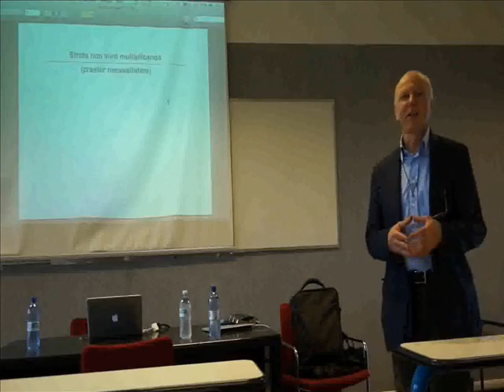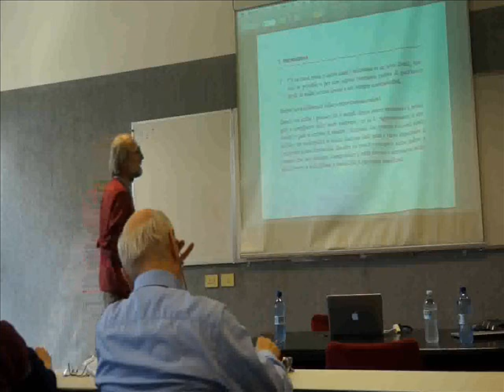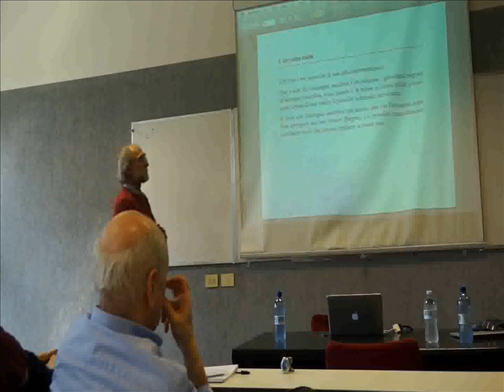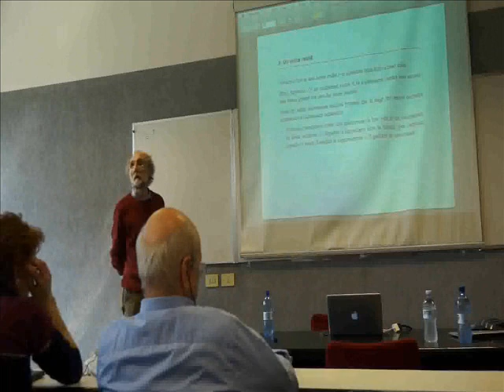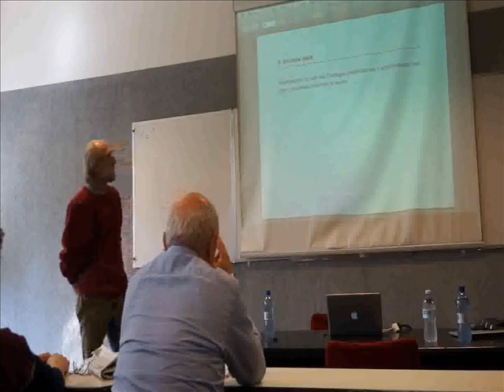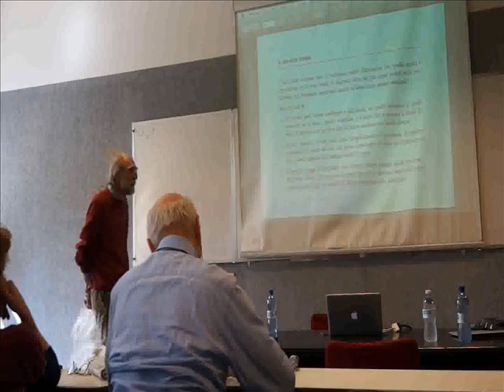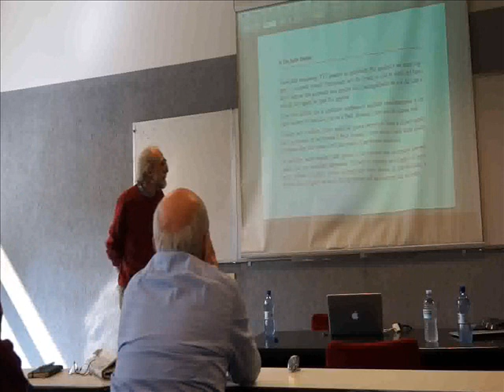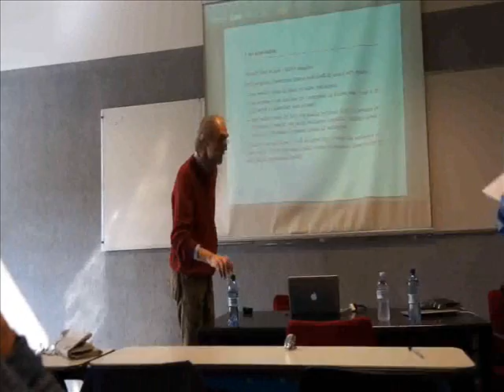Workshop di Ontologia - Achille Varzi "Strata non sunt multiplicanda (praeter necessitatem)"